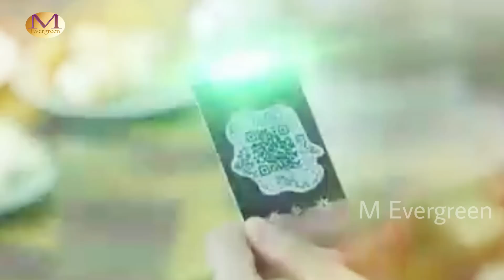Vampire Love Story chinese drama explained in hindi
Vampire Love story chinese drama explained in hindi Urdu.